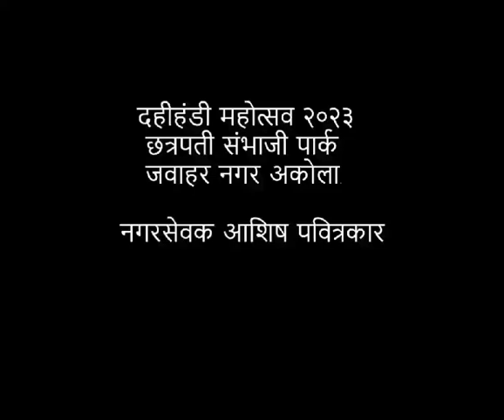अकोला दहीहंडी महोत्सव 2023 @ Akola Dahihandi Mahotsav 2023